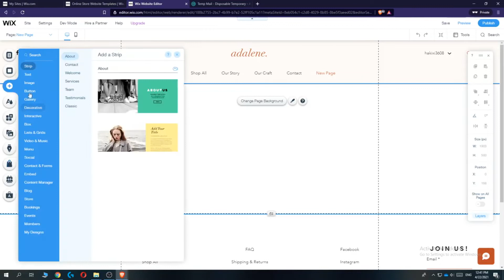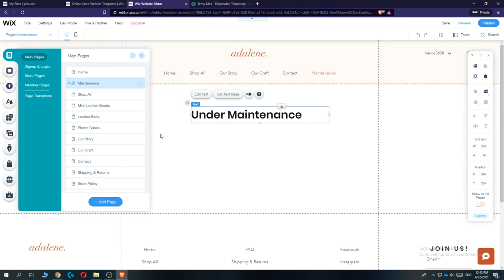Cómo Crear la Página de Mantenimiento de Wix (Fácil 2021)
En este video te mostraré cómo hacer bajo mantenimiento wix. El método es muy simple y se describe claramente en el video. Siga todos los pasos del video y cree wix en la página de mantenimiento